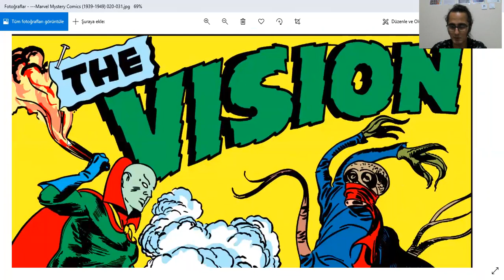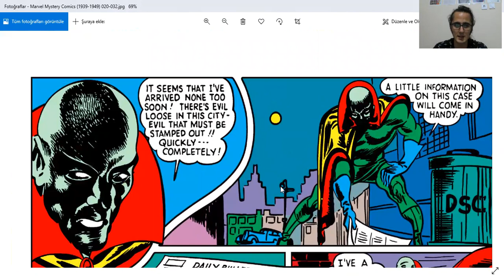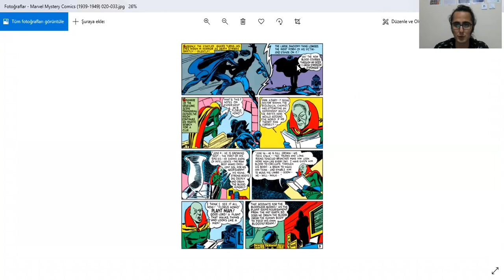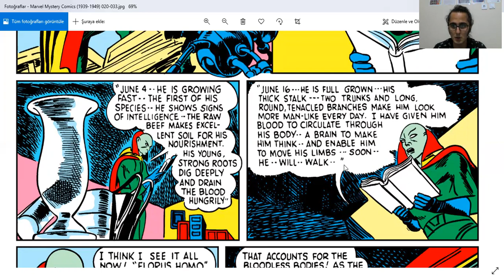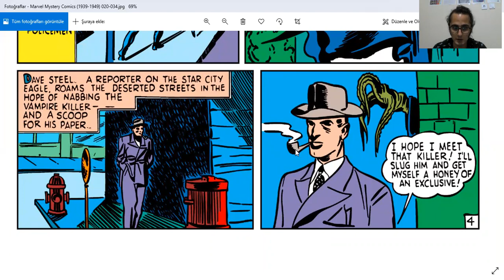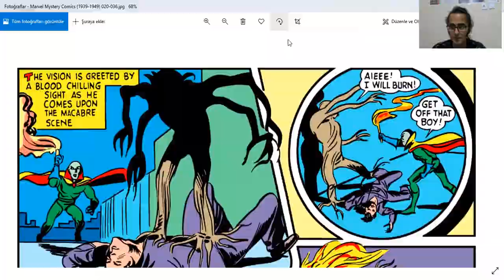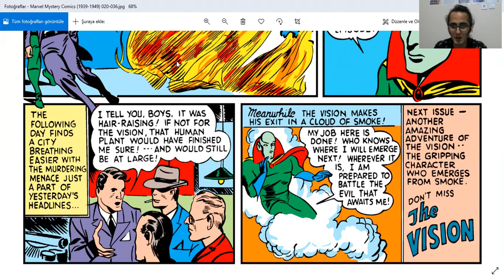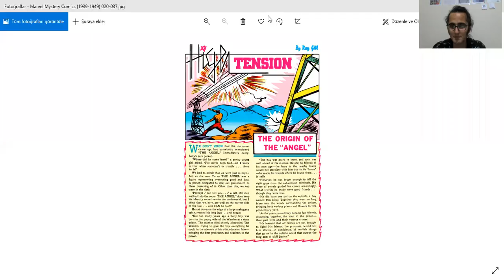İngilizce MARVEL Comics Okuyorum - (1941), MARVEL Mystery Comics - Issue 20 - The Vision #8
Tartışarak okuyoruz.

Issue 20 - May 1941 -  The Vision #8